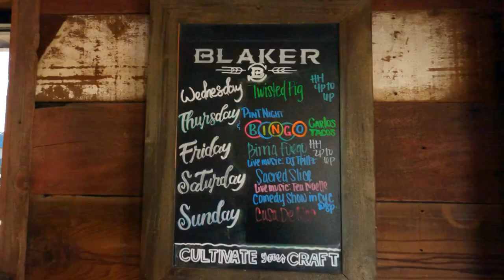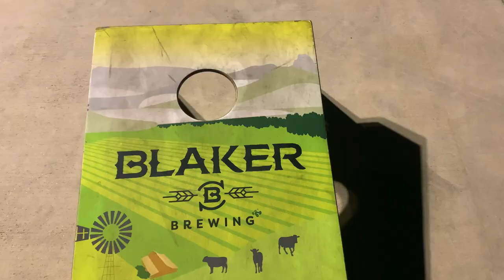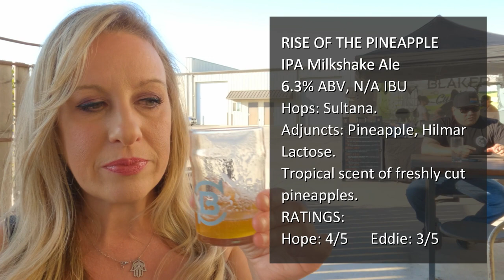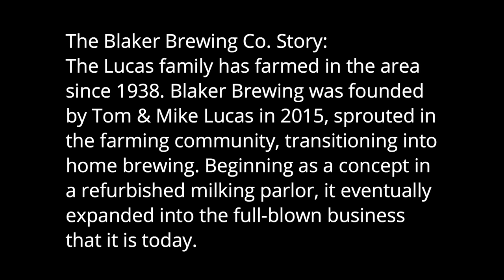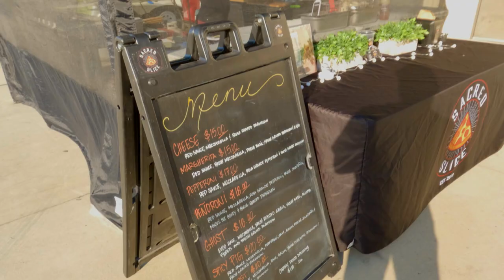BLAKER BREWING CO. in Ceres, California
Suns out! And we went down to my native 209 Area Code to visit Blaker Brewing Company in Ceres, California to drink some beers! In this episode we sampled and gave our own personal ratings for four different brews: Whiskey Tango Foxtrot Mandy's Shandy, Rise of the Pineapple, and Winter Warmer. Another small local business that we highly recommend you try.

Today’s video : FROM FARM TO GLASS: Rating Craft Beers at BLAKER BREWING COMPANY

⏰ Timecodes ⏰
00:00 Introduction
01:00 Whiskey Tango Foxtrot (WTF) (American Lager)
02:22 Mandy"s Shandy (Shandy/Radler)
03:47 Rise of the Pineapple (IPA Milkshake Ale)
04:56 Winter Warmer (Brown Ale)
06:04 Pints
06:27 The Blaker Story
06:43 Information